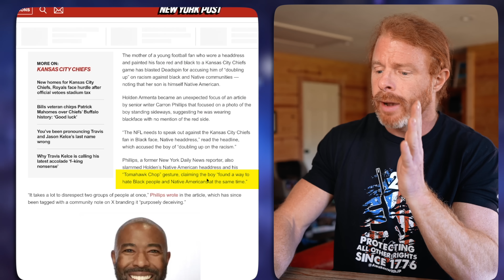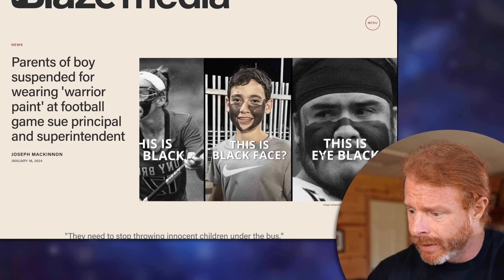Why Are They Doing This to Kids?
In today's video we react to an 8th grader from California named J.A. who was suspended from school for wearing football facepaint on his face to a football game!